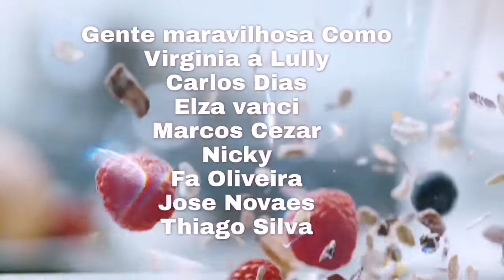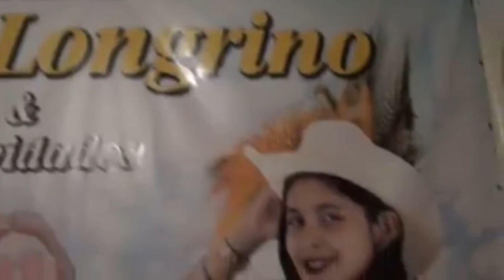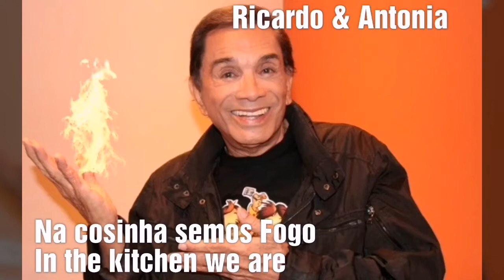Macaroni carbonara / Italian pasta recipe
We love food world with Ricardo Nunes of madeira Portugal and Antonia septimo of Filipines